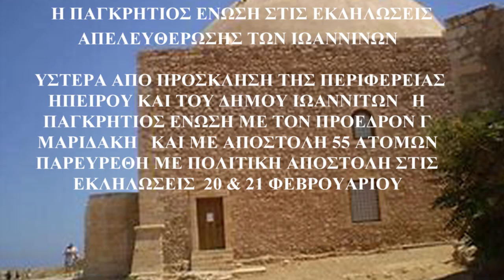ΜΕΡΟΣ 1 Η ΠΑΓΚΡΗΤΙΟΣ ΕΝΩΣΗ ΜΕ ΠΡΟΕΔΡΟΝ Γ ΜΑΡΙΔΑΚΗ ΣΤΙΣ ΕΚΔΗΛΩΣΕΙΣ ΑΠΕΛΕΥΘΕΡΩΣΗΣ ΙΩΑΝΝΙΝΩΝ 20 02 2020